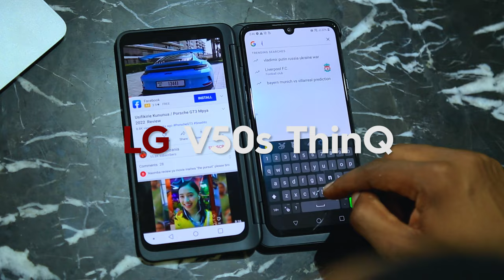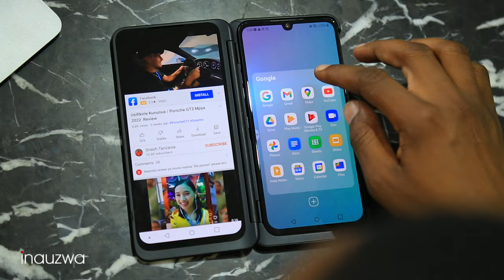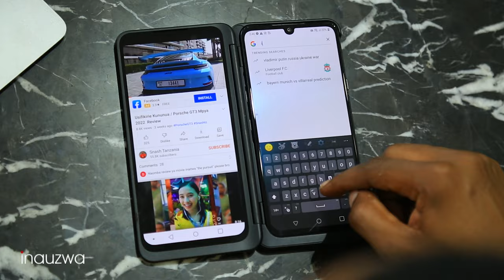Hii sio "Fold Phone" , LG V50s Review ( Inauzwa )